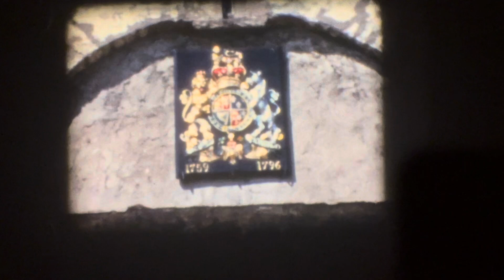Bossett family 8mm archive B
Bossett 8mm 2. FORT NIAGARA 52(?)